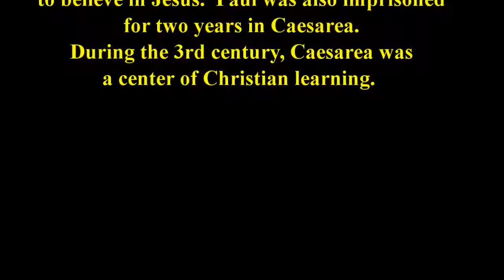Caesarea in Israel, pilgrimage by Rabbi Jonathan Cahn and Joseph Farrah